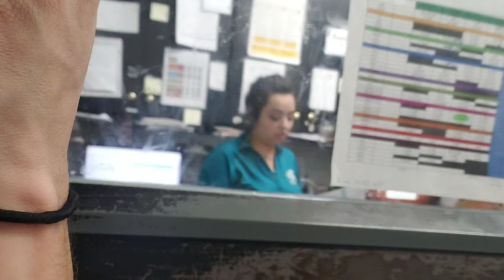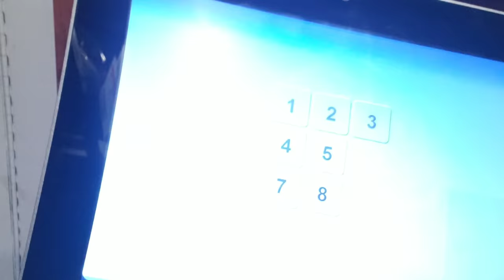FOR THE DISHWASHERS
here we all go again where i TELL YOU, well interact with you aside from you seeing me live around thos glass screen, that youre watching me, yet now as seconds go by, reading. NOW, after reading this, please TRY AND REALIZE that there's always a brighter side to life? "Stay positive" because there's never time in this short lifespan of ours for negativity. im seriously being honest as youre reading this, laughter, positivity, even knowing each day we wake up alive, is just exceptionally better than thinking about the unfortunate things that go on in this crazy sphere, all the bad things in our life, all the crazy decisions we make that take a toll in the long run for us as humans, in a beyond far space, galaxy, that we are continuously progressing at finding out what's out there. TIME itself scares me, yet its constantly going by down to the seconds you're reading this description, or even minutes depending on if you watch this whole vlog. I am, well I was dabbing dishwasher, on this crazy internet interacting world called youtube. Now I am just Jesus Ortega, the only restaurants dishwasher that tries to record a video everyday. I love washing dishes and have been washing newmurous cups, plates, bowls, ramekins, for the past 3 years. without a committed dishwasher, cooks aren't able to place the food they worked hard to prepare on, then servers or runners can't take out food, the customers don't have clean silverware or anything to eat on for that matter. in that moment if a good amount of customers realize for whatever reason the service is bad only because someone wasn't making everything clean in the back then they choose to leave. that obviously slows business down, in some cases that restaurant gets shut down. without happy customers coming in your restaurant, there wouldn't be money in your pocket. Check in your pocket now or think weather or not you have money in your card, don't worry I upload a video every day, I can wait. if you do have money think about this. EVERY TIME YOU GO EAT OUT IN A RESTAURANT AND THERE'S A MAN, WOMAN, JUST A HUMAN, TIP THEM! Now I have never been a sever or ever worked where i get tips, but servers, bussers, bartenders, do not I REPEAT, as i TYPE this on my phone again, DO NOT make the same amount as the back of house, ONLY because of the tips. most people can't even tip twenty percent of the bill not knowing each one of them servers get half if they're lucky, but usually a quarter of what the cooks, prep, and dishwashers get paid. you don't know what anyone's going through, each one of us humans don't even think and or guess about it, we all should just be positive about any situation that gets in our way. Maybe someone, or a close friend, even a pet we have has left this world, unfortunately passed and dies, maybe we have to do anything beyond what we would've ever believed, ONLY to help the people around us, or even ourselves. At least we woke up the next day. our lifespan is really two short to dwell on the unfortunate things in life, yea 90 years seems like a lot but it really isn't. I know for a fact when I get even close to that age, I will have some sort of memory loss, or just forget moment in my life. I vlog everyday to help myself to remember each moment that I forgot or misplaced, good, bad, and unfortunate. I'm dabbing dishwasher, if you've read all this thanks, I could type way more, yet I'm just honesty tired, it's 4:30 am and I thought this ONE AND ONLY description within each second I was typing, and YOU'RE reading this through that crazy unfortunate piece of technology us as humans are slowly not gonna survive without.
MyINSTAGRAM-dabbing dishwasher
MyTWITTER-dabbing dishwasher
MyFACEBOOK- my name jesus Ortega or dabbing dishwasher
MySNAPCHAT-dabbing dishwasher or type satinlovesus666...hopefully you find me. oh I believe I made a PAYPAL account under dabbing dishwasher^.^